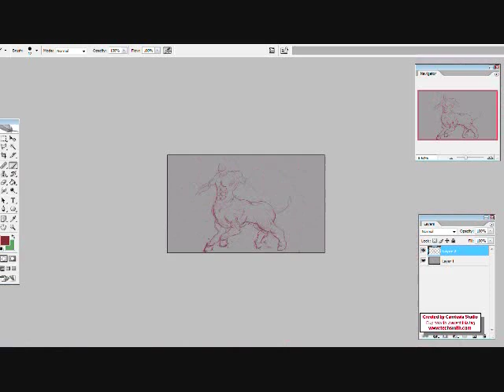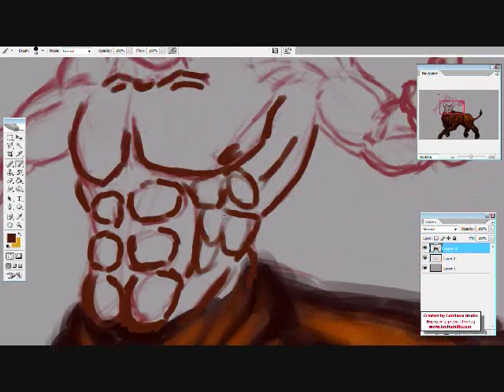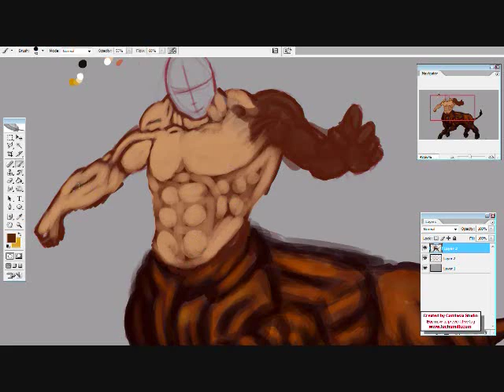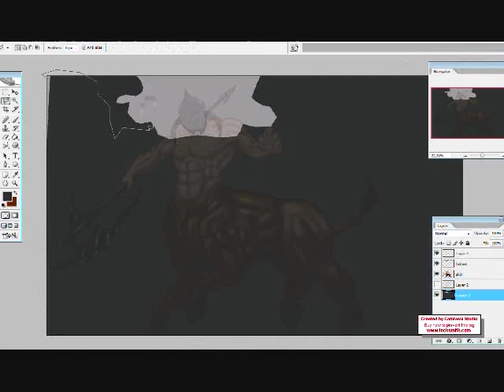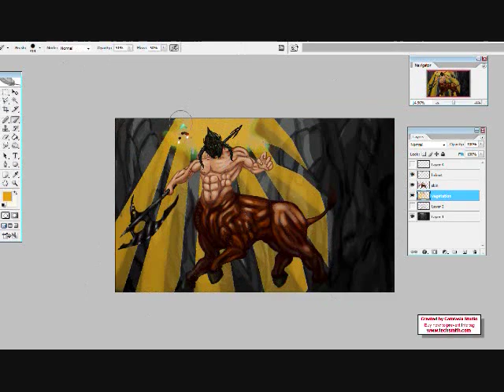Taurus Concept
Drawing i made for the school´s talent show, it was beast i got lots of applauses and feedback from my school community.

Well, the concept its a minotaur but with 4 legs, (still keeps the half man half bull thing) i learned so much from this drawing and i think i improved a lot.
Deviant art link for the full size, wallpaper quality.

Song: Nil By Mouth (Reprise)
By: Bag Raiders